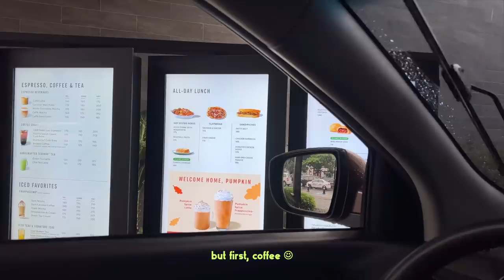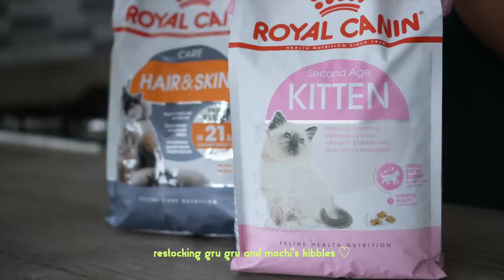LIFE AT HOME: New Flowers, Grocery Haul, Iphone13 Pro & *relaxing* Mornings 💐🍅🥬| Jammy Cruz